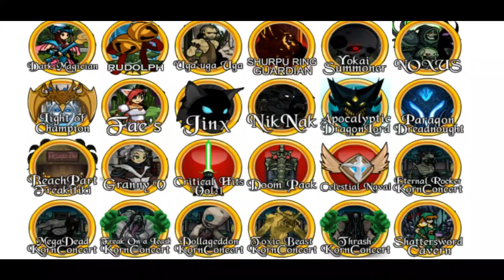World of Heroes - ShadowFlame DragonMage Package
Free MMO/MMORPG Fantasy Roleplaying Game!
Get ready for nonstop action and adventure! World of Heroes is the best MMORPG (massively multiplayer online roleplaying game) that is browser based. There are no downloads or software to install, and this 2D MMO fantasy RPG is free to play! Brandish your blade, conjure your spells, and heed the call of Battle On!

---(TAGS)---
AQW PIRATA, AQW PIRATA 2019, AQW PIRATA 2020, AQW PRIVATE,AQW PRIVATE 2020, AQW PRIVATE SERVER, AQW PRIVATE SERVER 2019,AQW PRIVATE SERVER 2020, AQWORLDS PRIVATE SERVER 2020.